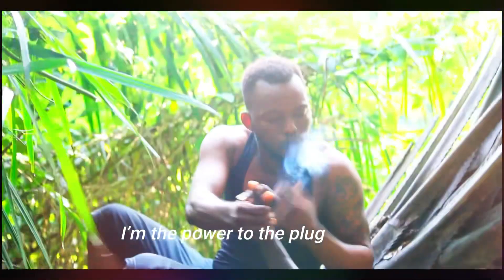KG Salone - Working (freestyle)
🗣️⛽️🔥🔥🔥AfricaWeup